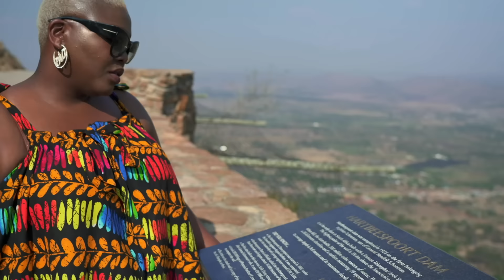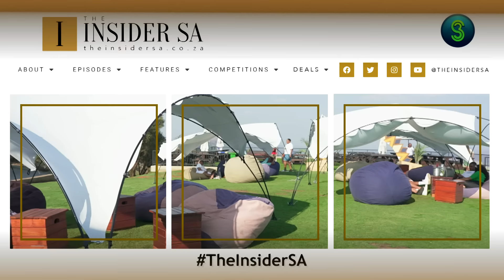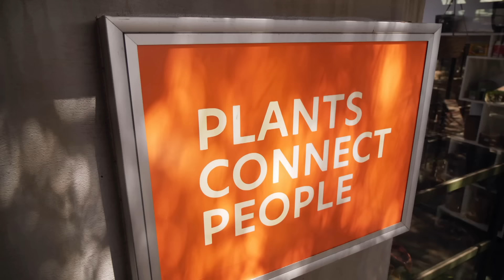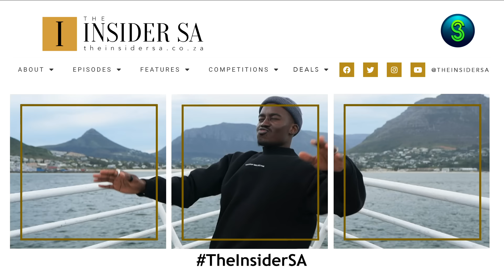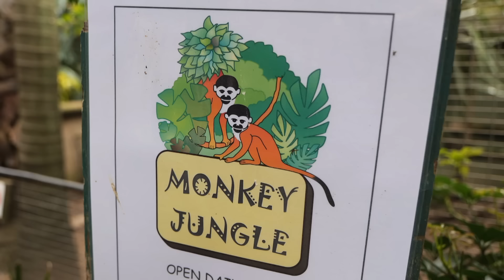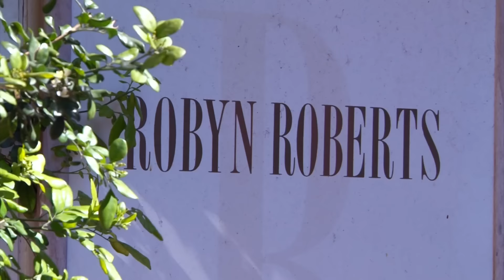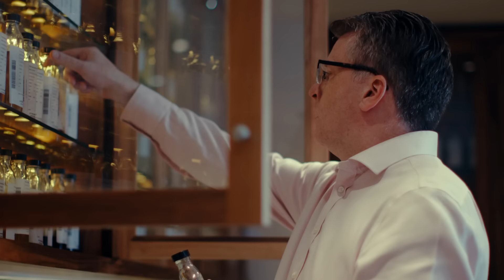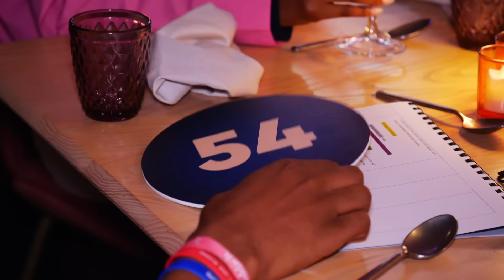Vibrant | FT Hungani & Stepahnie Ndlovu, Cheslin Kolbe & Olwethu Leshabane | The Insider SA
Join us as we feature Hungani & Stepahnie Ndlovu holidaying in Cape Town, Cheslin Kolbe tying the knot with Layla Kolbe, down time with Olwethu Leshabane and her kids and more!